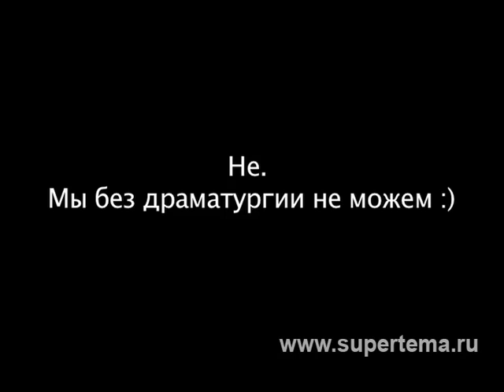группа ТЕМА в клипе Елены Кипер - " Можно Любить " (часть 3)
Listen my new album free / Послушай мой новый альбом бесплатно
В этой части:
00:00 Начало съемок
01:41 Снимается сцена в которой приняли участие Саша и Настя
01:52 Саше и Насте объясняют их задачу в сцене
02:12 Без большой драматургии? Это не про нас :)
02:31 Саша, Настя и Сергей репетируют свою сцену.

Саша Анохина и Настя Котова принимают участие в съемках клипа Лены Кипер и Олега Борщеского (группа НИЧЬЯ) - "Можно Любить"
17 августа 2004 года